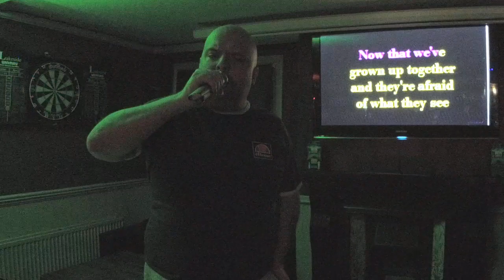KDJ Leon & Disco1 Presents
Venue  : Coach & Horses  - Stevenage - With KdjLeon
Singer  : Mike
Song  : True Faith
Artist : New Order
Rating :

I do this for you, memory to keep, life is short moment fleeting ..

Camera : Mevo Live camera studio
Equipment : Evox 8's , Denon Dn6000Mkii
Software : Serato Dj & Serato Video